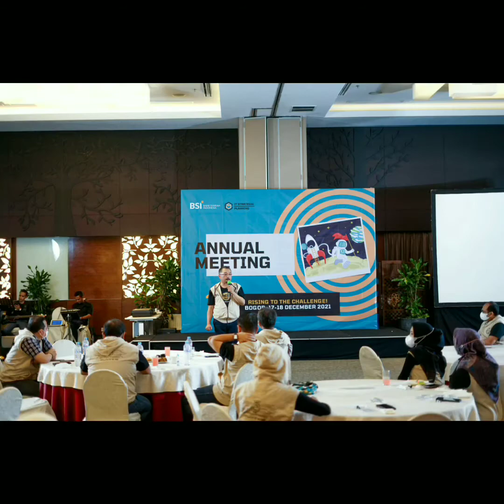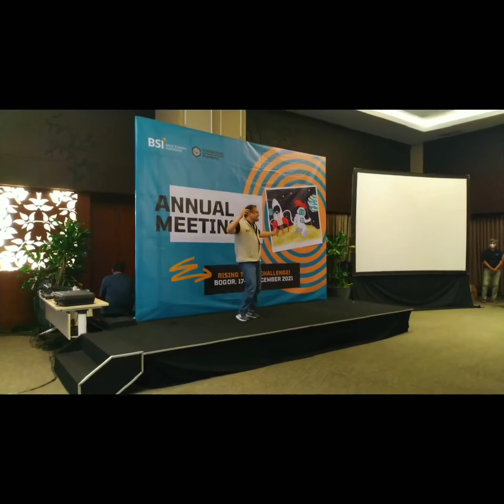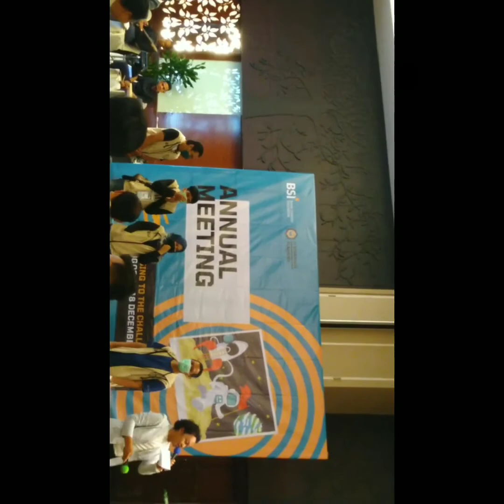Raker ISG BSI RANCAMAYA 17-18 DESEMBER 2021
ISG SOLID BSI JUARA